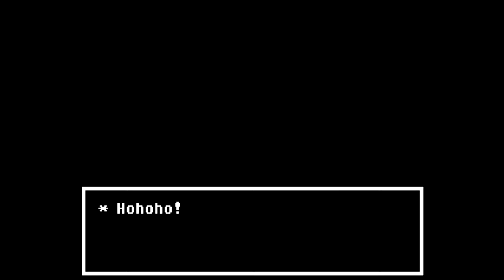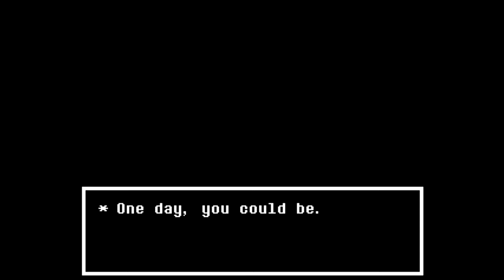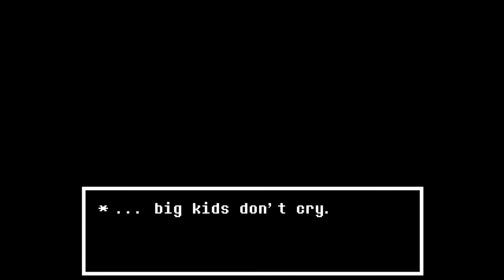Undertale Pacifist Run Part 19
More from my Twitch Pacifist Run of Undertale for Backlog2016

All music used from the official Undertale soundtrack.